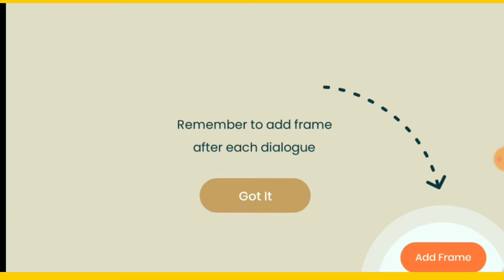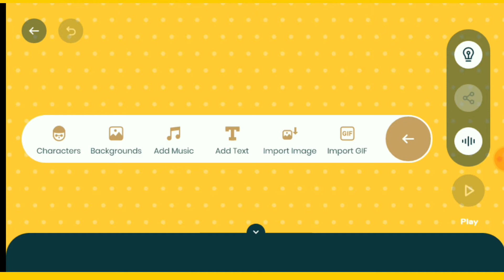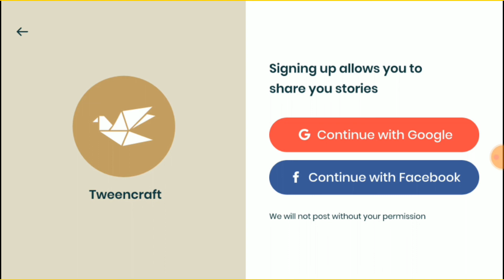How to make cartoon video। Cartoon Animation। Cartoon movie। Make cartoon video from your mobile.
How to make cartoon video। Cartoon Animation। Cartoon movie। cartoon video। Make cartoon video from your mobile.

video credit -: tweencraft app
Thumbnail credit -: tweencraft app

About video-How to make cartoon video। Cartoon Animation। Cartoon movie। cartoon video। Make cartoon video from your mobile.

about channel-
All information bar is you tube channel ,where you will find technological,application review,unboxing,giveaway video's in hindi, new video post everyday😊